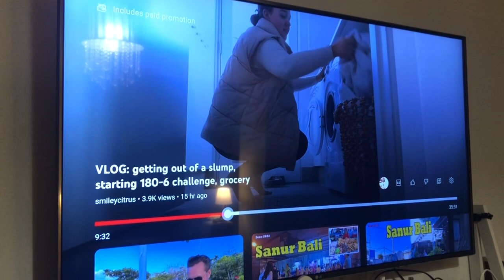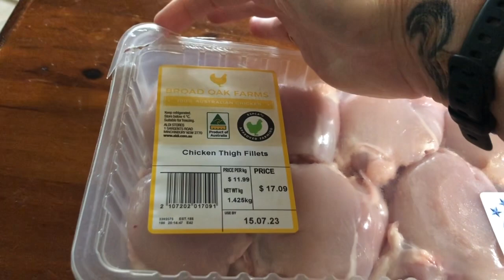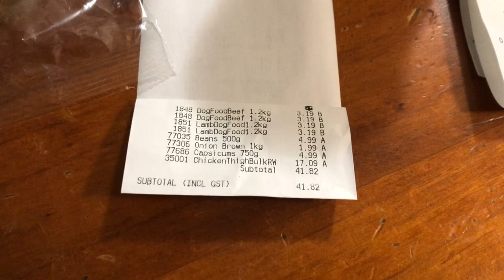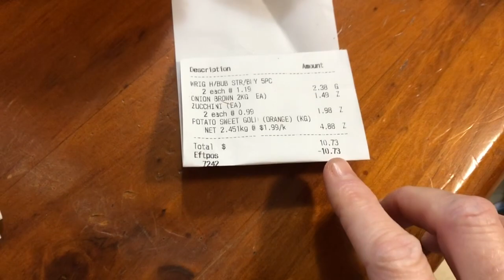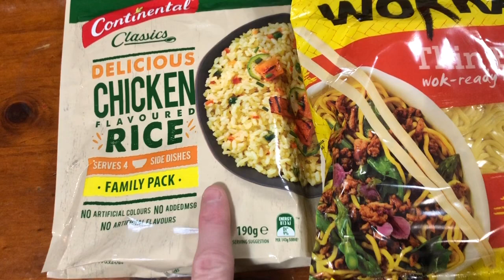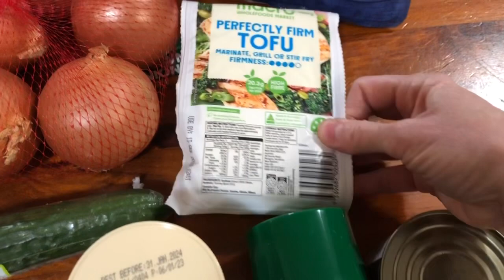Australian grocery shop 🤦‍♀️🤦‍♀️ HEALTHY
I know i know more shopping i just cant stop but seriously i need to lol 🤦‍♀️🤦‍♀️🤦‍♀️ so many yummy healthy meals planned for the week though.